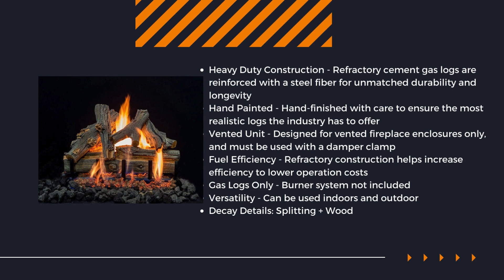Grand Canyon Arizona Juniper 21-inch Vented Gas Logs AJ21LOGS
The Arizona Juniper log set is part of the Grand Canyon Gas Logs three native collections. The Arizona Juniper logs are cast from real logs found in nature and then hand-painted to bring to life the natural beauty of the log. The logs in the Arizona Juniper collection were discovered in the backwoods of Arizona's pine enriched forest of Northern Arizona. While hiking through the forest our log hunters found fallen juniper trees with distinctive characteristics like no other juniper in the area. Realizing that they had found something special our log hunters gathered up as many logs as they could to begin building the log sets. Each log was handpicked for the collection that it resides in and resembles the log that it was cast from as it was laying on the forest floor.